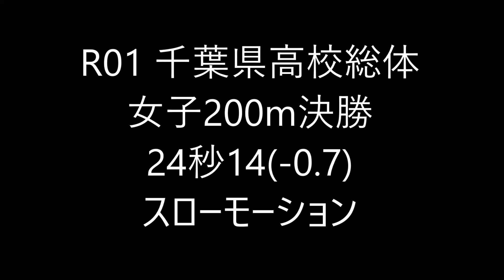スロー 女子200m決勝 千葉県高校総体 R01